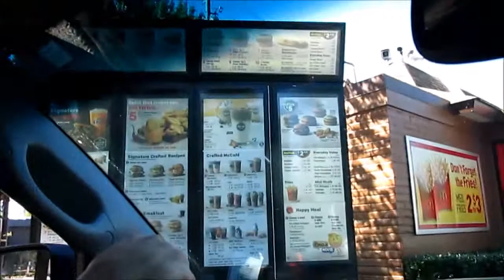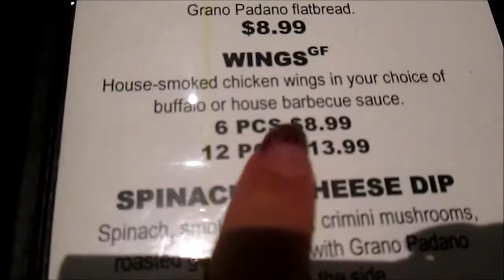Working and Oregon Ducks Game!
Went with Michael on a window cleaning job. Later we went to watch an Oregon Ducks College football game!